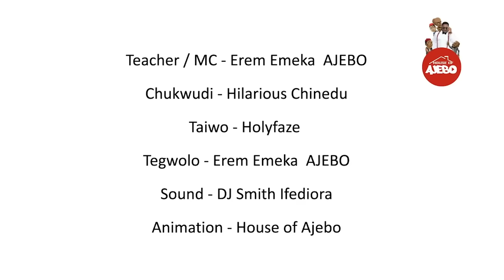Tegwolo Classroom Compilation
enjoy tegwolo classroom drama and have a good laugh